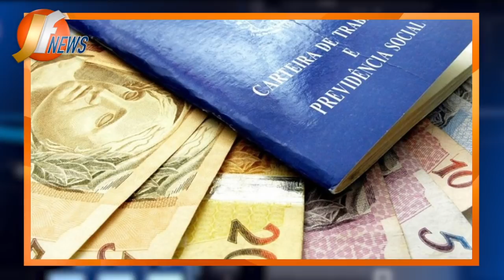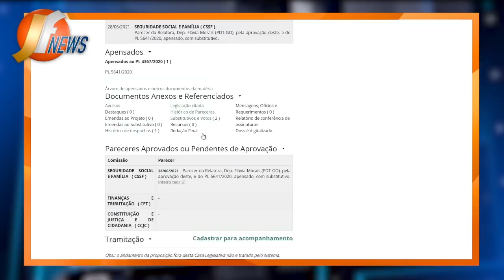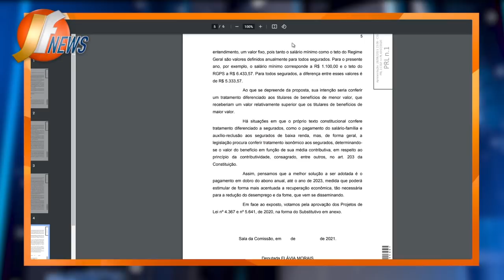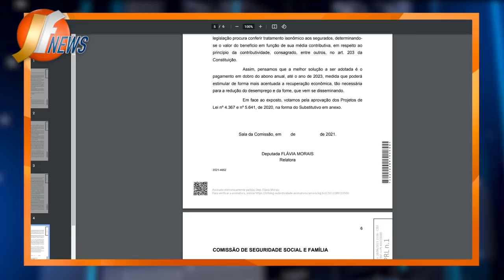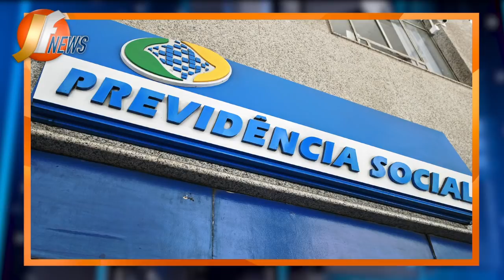SAIU! BANCOS ANTECIPANDO VALORES DO INSS! +14° SALÁRIO APROVADO para APOSENTADOS E PENSIONISTAS!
emprestimo rapido
5% foi aprovado?
problema emprestimo
banco
dinheiro
financiamento aposentado
aposentado INSS
pensionista inss
meu INSS
aposentadoria
credito consignado
creditoconsignado
inss 2020
empréstimo
atenção pensionistas
inss benefícios
novo benefício para idosos
DÉCIMO TERCEIro
décimo quarto
13° salario
suspensão dos consignados
margem 5
nova margem inss
meu inss
aumento margem consignado
emprestimo
dinheiro
emprestimo inss
dinheiro
14 salario
14 salario inss
decimo quarto